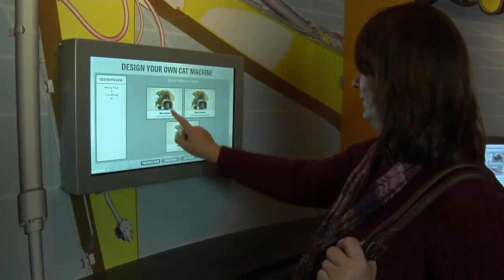Visit Caterpillar Visitor Center in Peoria, IL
Visit Caterpillar Visitor Center in downtown Peoria IL.  Fun for adults and kids of all ages. Spend an hour or an afternoon.